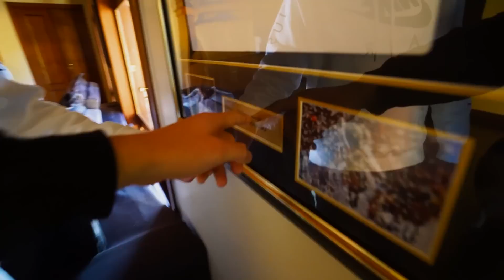ESSA CASA É PERFEITA PARA OS CAÇADORES DE LENDAS